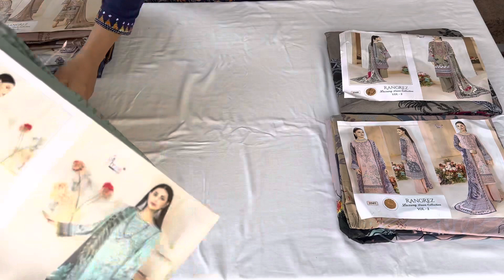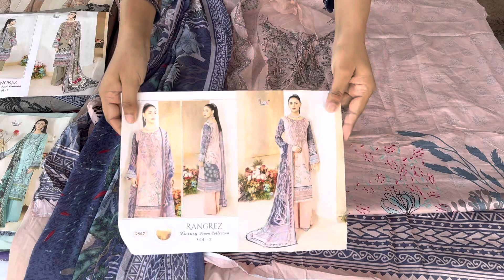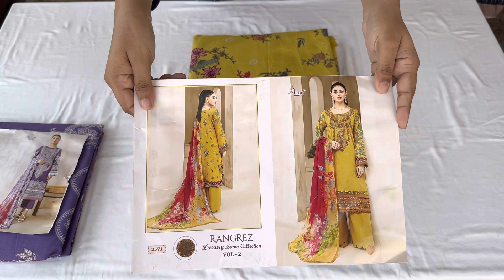RANGREZ LUXURY LAWN @1000/1050/-🔥• FREE SHIPPING • COD ✅• WHATSAPP @+91-9027045952 • NEW ERA COLLEC.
*RANGREZ LUXCURY LAWN COLLECTION VOL-2*

TOP - PURE LAWN COTTON PRINT WITH EXCLUSIVE EMBRODERY PATCHES

BOTTOM - SEMILAWN

DUPATTA - CHIFFON / COTTON

*RATE - 1000/- (chiffon dupatta)
               1050/- (cotton dupatta)

🔥SHIPPING FREE 🔥

COD AVAILABLE ✅